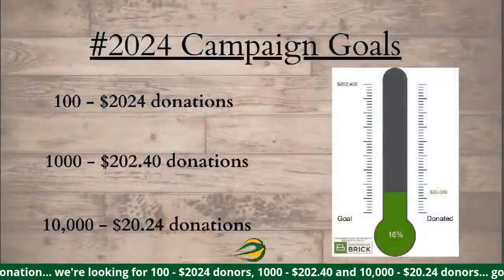24 for '24 - Part Two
Part two of the historic 24-hour livestream to celebrate basketball, Jamaica and the power of giving. Guests include:
8:11 DeShaun Tate - draft guru
13:13 Paulton Gordon - President of Jamaica Basketball Association
51:55 Arthur Triche - former NBA front office executive
1:05:03 Andy Williams - '98 Reggae Boyz WC member
1:11:06 Tyrone Marshall - former Reggae Boyz captain
1:34:33 Mike Gastineau - broadcasting legend
2:03:21 Romaro Gill - 2020 Big East Defensive PoY at Seton Hall University
2:16:40 Terry Stotts - Head Coach, Portland TrailBlazers
3:19:14 Russ Schoene - former NBA player and current JA assistant coach
5:05:52 Mark Amaral - Associate head coach Xianjiang of Chinese Basketball Association
6:03:50 Dave Biwer - Former Australian pro baller and coach, head of Aussie 3x3
7:12:36 Darryl McDonald -  Former NBL Australian legend